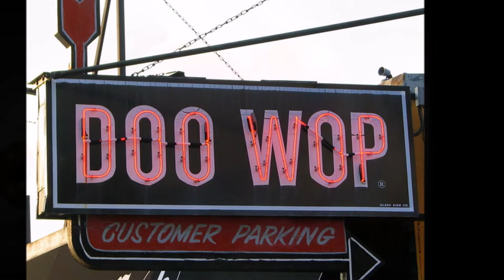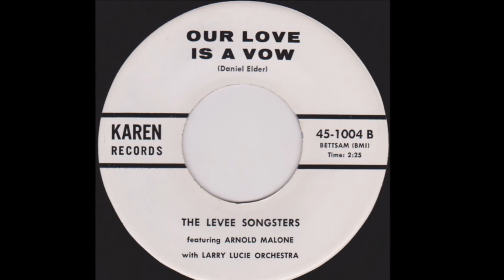The Levee Songsters - Our Love Is A Vow 1959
The Levee Songsters (Brooklyn, New-York) aka The Mello-Harps aka The Teen-Tones aka The Melloharps aka The Teentones

  Personnel:
Arnold "Johnny" Malone (Lead)
Vernon Staley (First Tenor)
Joe Gowder (Second Tenor)
Daniel Elder (Baritone)
Ossie Davis (Bass)

Biography:
Brooklyn-based R&B vocal group the Mello-Harps formed in 1955. According to Marv Goldberg's profile in the April 1990 issue of Record Collectors' Monthly, co-founders Arnold "Johnny" Malone (first tenor), second tenor Joe Gowder, baritone Daniel "Bunny" Elder, and bass Ossie Davis were longtime friends from the borough's Bedford-Stuyvesant neighborhood.

After adding a fifth member, high tenor Vernon Staley, the Mello-Harps began touring the local nightclub circuit, and while performing at Brooklyn's Club Baby Grand they negotiated a management deal with musician Larry Lucy, who quickly landed them a record deal with the Do-Re-Mi label.  The Mello-Harps beautiful debut, "Love Is a Vow," followed in the autumn of 1955. One of the scarcest singles of the doo wop era, it earned little attention upon its original release but later achieved cult classic status among R&B aficionados.

By year's end Davis resigned from the lineup, and upon adding bass Bobby Hawkins (the brother of NBA Hall of Famer Connie Hawkins), the Mello-Harps signed to Tin Pan Alley Records to issue their sophomore effort, "I Love Only You." "What Good Are My Dreams" followed in early 1956, and when the group's commercial fortunes failed to improve, Elder exited in the wake of their fourth single, "My Bleeding Heart." Tenor William Brown signed on prior to cutting a re-recorded "Love Is a Vow" for the Rego label.

Credited to the Teen-Tones, the song fared no better the second time around, and Staley was the next to turn in his resignation. Tenor David "Sonny" Forte signed on for 1957's "Gumma Gumma," a novelty tune that restored the Mello-Harps moniker. Despite saxophone contributions from the great King Curtis, the single went nowhere and after an aborted session for Juggy Murray's Sue label, the group split in 1959. In the early 60s, Joe Gowder formed another group, which re-recorded "Valerie" (with Joe himself doing lead). Along with the flip, "Mah Mah Chicken Pot Pie" (also led by Joe), it was released on the Leopard label in 1963, as the "Leopards." David Forte was also in this group.